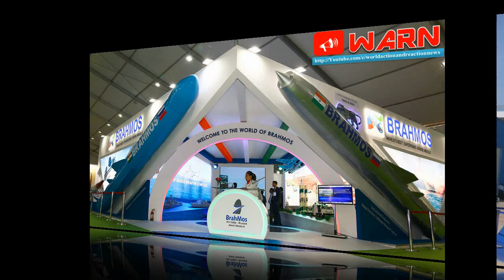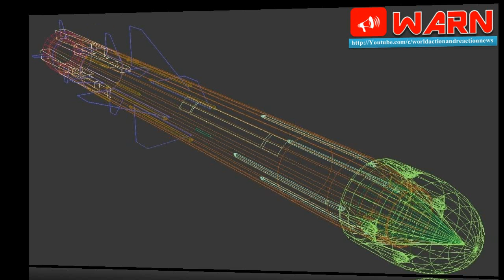INDIA'S SUPERSONIC MISSILE THAT TERRIFIES CHINA : BrahMos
The BrahMos isn’t just an anti-shipping weapon—it also can hit ground-based targets, and is ideal for precision attacks against fixed installations such as radars, command centers, airbases and enemy missile batteries. It can also potentially carry a 660-pound nuclear warhead, though that doesn’t appear to be its primary intended use.

There are quite a few variants of the BrahMos missile designed to be used by the different platforms of the Indian military against either land or naval targets.

The Indian Navy’s BrahMos missiles mostly use eight-cell Vertical Launch System launchers. Six of its frigates and two destroyers have a single BrahMos launcher, while three of its destroyers have twin launchers. More BrahMos equipped ships are under construction.

The Navy has also successfully tested in 2013 a submarine-launched version which is expected to enter service in future vessels. Submarine-launched BrahMos could potentially be launched fairly close to the target without being detected.

While many of us remain mesmerized by the unfolding shambles in the Middle East, the world’s two most populous countries have gotten into a tiff over missiles. And I’m not referring to the ballistic kind for once.

“India deploying supersonic missiles on the border has exceeded its own needs for self-defense and poses a serious threat to China’s Tibet and Yunnan provinces,” complained the People’s Liberation Army Daily. “The deployment of BrahMos missile is bound to increase the competition and antagonism in the China–India relations and will have a negative impact on the stability of the region.”

“Our threat perceptions and security concerns are our own, and how we address these by deploying assets on our territory should be no one else's concern,” an Indian military source sniffed in response.

We’ll first look at the BrahMos’s capabilities and why they are considered a big deal, then plunge into why their deployment and export by is perceived as such a threat by China.

Indeed, the BrahMos cruise missile is stealthy, fast and extremely difficult to shoot down. It also has become a point of contention in a complicated web of overlapping alliances between India, China, Russia and potentially Vietnam.

Supersonic Carrier Killers:

BrahMos began in the 1990s as a joint project between Russia and India to develop an Indian version of the P-800 Oniks cruise missile. The missile’s name is a portmanteau of the rivers Brahmaputra and Moskva in India and Russia, respectively.